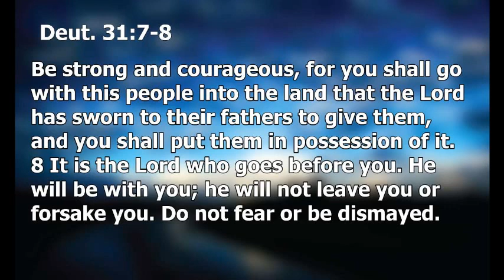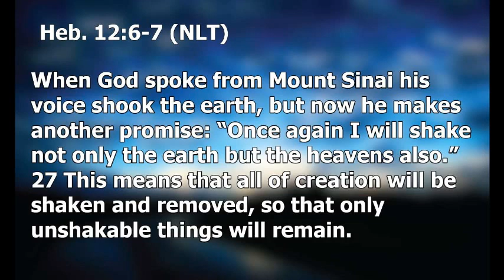Haggai 2 -- You Ain't Seen Nothin' Yet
Haggai 2
07/22/2015